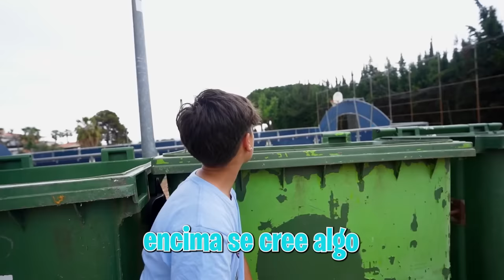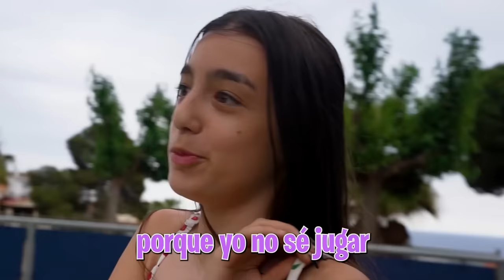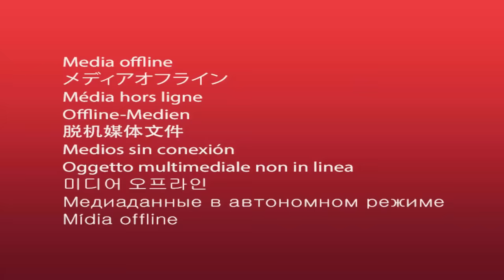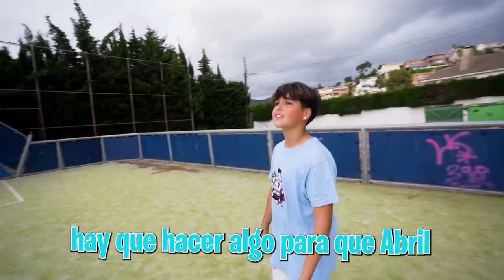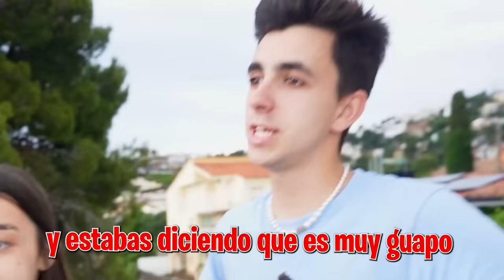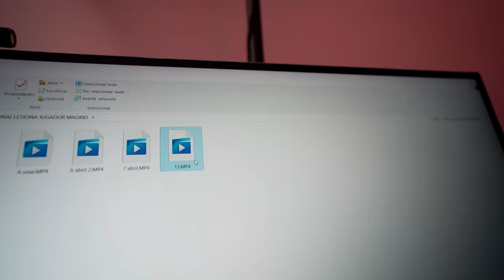MI HERMANO LESIONA AL JUGADOR DEL REAL MADRID...*Abril se enfada!*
Mi hermano está muy celoso del jugador del Real Madrid, y no quiere que esté con mi hijastra asi que se ha vengado.